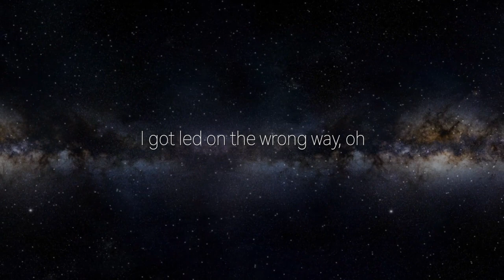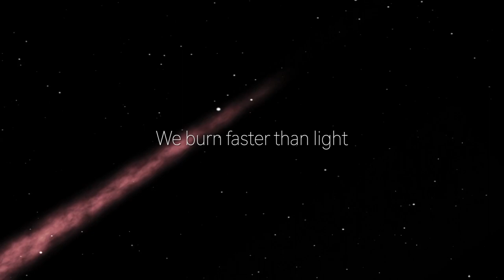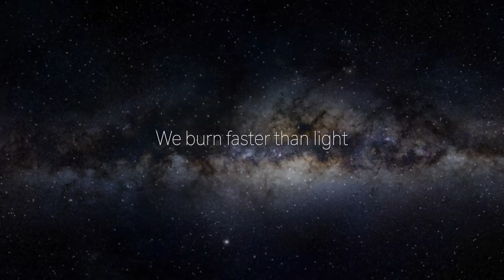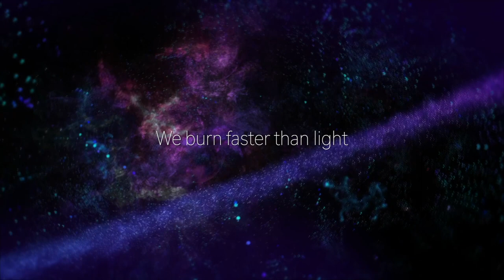Avicii - We Burn (Triangle Remake)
I think everyone went not well this year with the coronavirus.
But "we burn faster than light --- we live faster than light so we go to any time even past to future"
I think everything will work in next year even if there's corona. I hope that 🙏